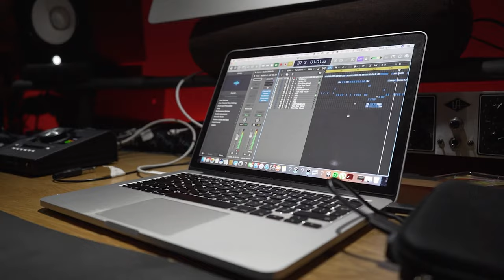Riddler - On Top (Music Video)